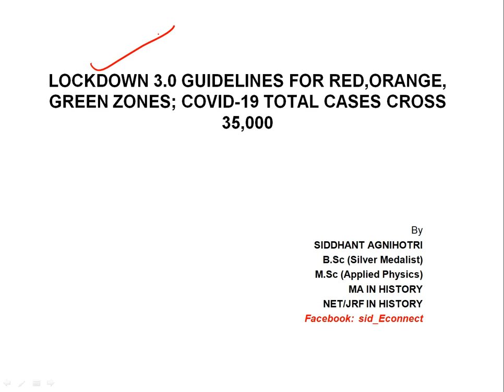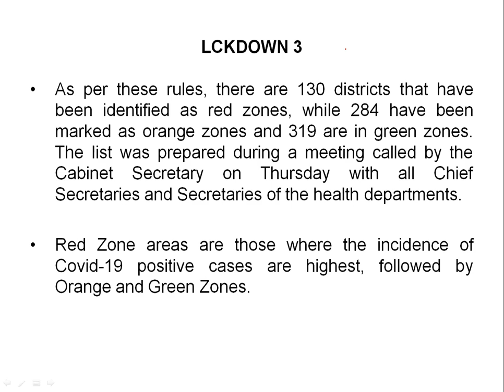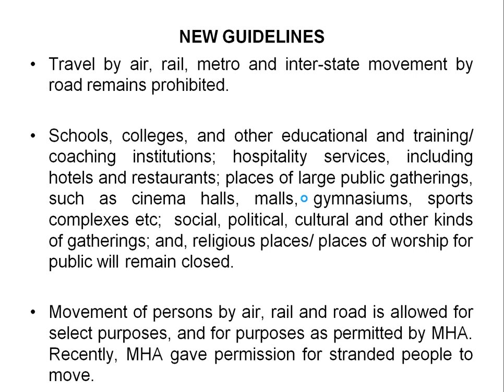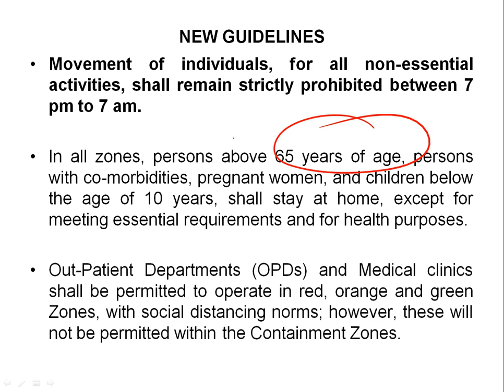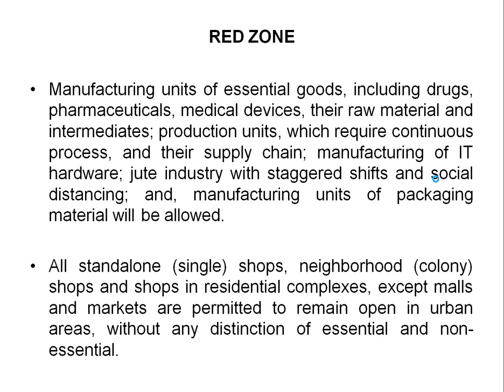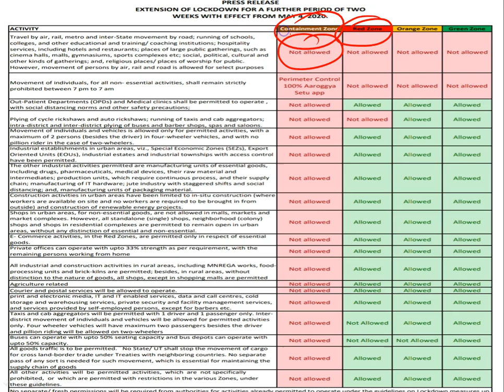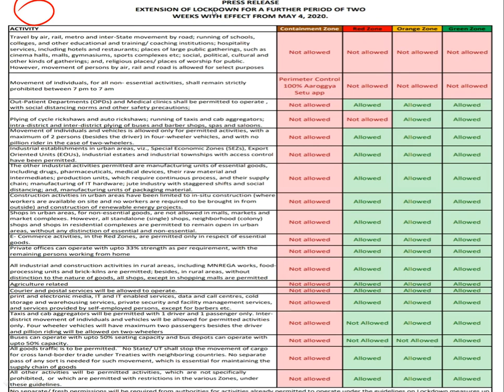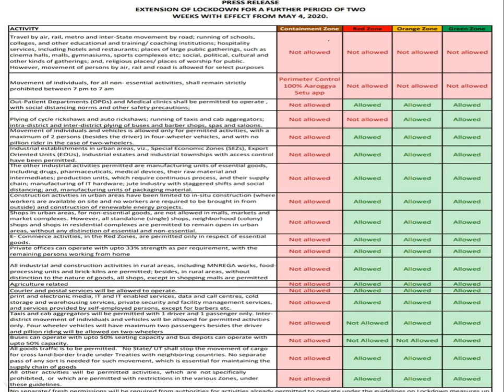Lockdown 3.0: What are the rules and guidelines? Know about Red, Orange, Green and containment Zones